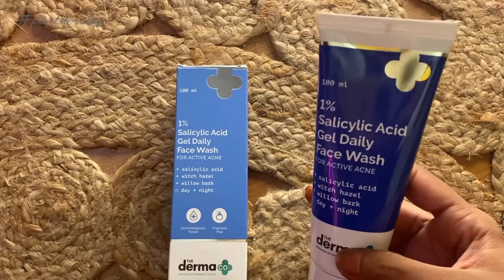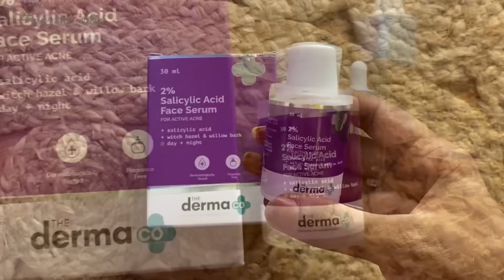My morning skin-hair care routine ||sradhapanigrahi || Odia